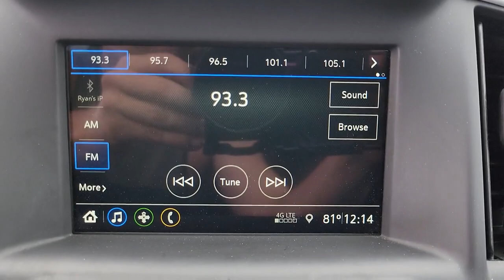2019 GMC Terrain Muskogee, Tulsa, Broken Arrow, Owasso, Claremore, OK P319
Ebony Twilight Metallic Used 2019 GMC Terrain available in Muskogee, Oklahoma at Jay Hodge Chevrolet. Servicing the Tulsa, Broken Arrow, Owasso, Claremore, OK area.

Experience the TOTALLY NEW Jay Hodge Chevrolet in Muskogee!!!Recent Arrival! 2019 Ebony Twilight Metallic GMC Terrain SLE FWD 9-Speed Automatic 1.5L DOHC This GMC Terrain has many features and is well equipped including.CARFAX One-Owner. Test drives delivered to your home or work deals made over the phone or email complimentary delivery of vehicles and paperwork. From the comfort of your home you can shop get pricing and trade value. We will deliver your vehicle and paperwork.